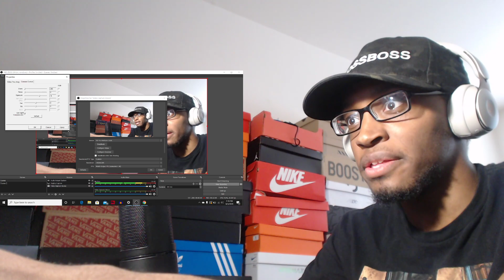Honky Smonks Doinks w/ Snoop Dogg REACTION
Snoop Dogg didn't sound like himself in this video.